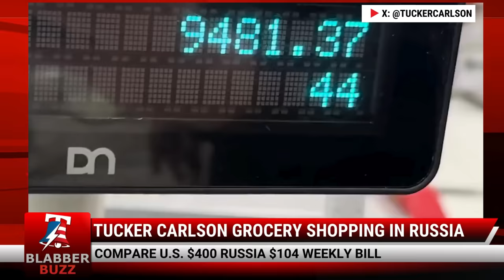Tucker Carlson Goes Grocery Shopping In Russia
In his trip to Russia, Tucker Carlson decided to go grocery shopping in Moscow.  After comparing the grocery bill for a typical family, he was shocked to discover that the bill in Moscow was $104 compared to the United States, with a bill of $400